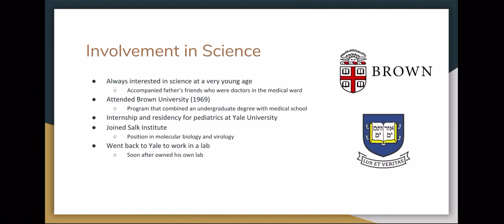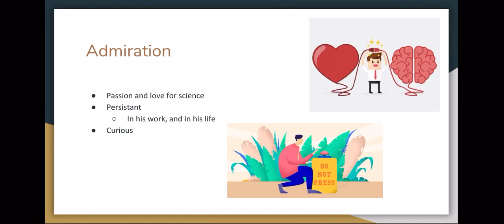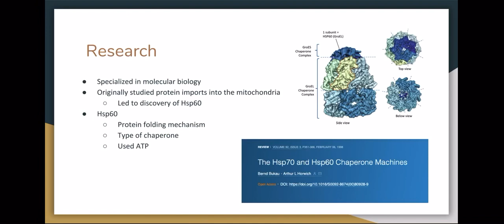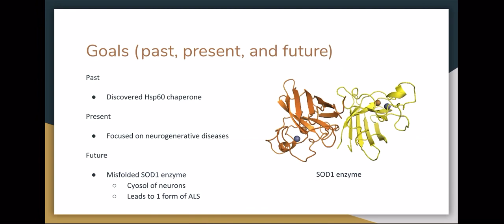S2020 Madisyn Huss’s Video About Arthur L. Horwich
Foundations of Biology, Biology Role Model Assignment Project Video, Madisyn Huss, Team 15, Section 002, February 27 2020

Bukau, B., & Horwich, A. L. (1998). The Hsp70 and Hsp60 Chaperone Machines. Cell, 92(3), 351–366. doi: 10.1016/s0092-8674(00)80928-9
Davis T. H. (2004). Biography of Arthur L. Horwich. Proceedings of the National Academy of Sciences of the United States of America, 101(42), 15002–15004.
Taguchi, Y. V, Gorenberg, E. L., Nagy, M., Thrasher, D., Fenton, W. A., Volpicelli-Daley, L., Horwich, A. L., & Chandra, S. S. (2019). Hsp110 mitigates α-synuclein pathology in vivo. Proceedings of the National Academy of Sciences, 116(48), 24310 LP – 24316.